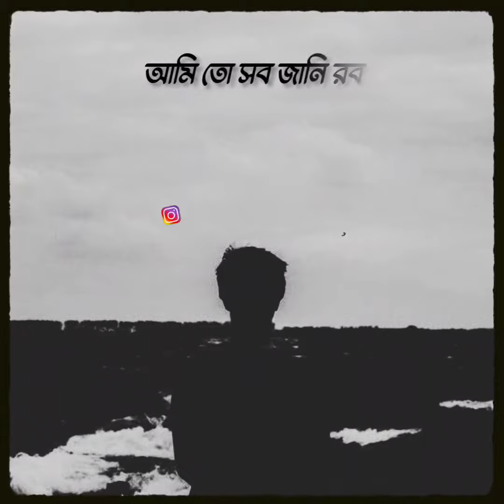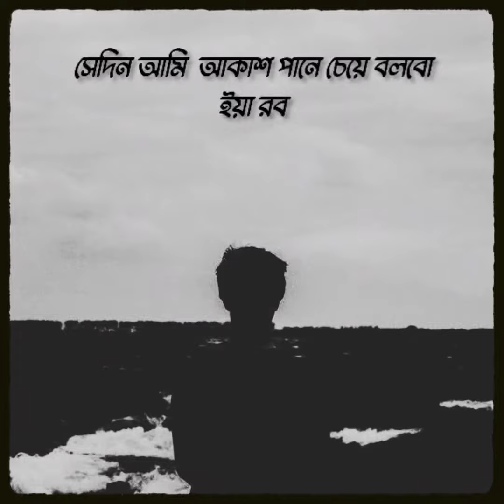ইয়া রব আপনি তো বুঝেন আমার প্রতিটি দীর্ঘশ্বাসে লুকাইত কষ্টের | Best Reminder | Dawah Space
Title ইয়া রব আপনি তো বুঝেন আমার প্রতিটি দীর্ঘশ্বাসে লুকায়িত হাজারো কষ্টের না বলা গল্পকথন  | Best Reminder | Dawah Space

About this video: আমি দেখেছি মানুষের ছলনা, এই পৃথিবীর মানুষ গুলো স্বার্থ ছাড়া কাউ পাশে থাকে না,একমাত্র আল্লাহ ছাড়া।আপনার সকল কিছুতেই আল্লাহকে পাশে পাবেন, কিন্তু মানুষকে পাবেন না,বান্দা যদি বান্দার পিছনে না ঘুরে আল্লাহর পিছনে সময় দিতো তাহলে কতোই না ভালে হতো,আমাদের সকলকে বুঝার এবং মানার তৌফিক দান করুন।
এডিটঃDawah Speec

→ গুরুত্বপূর্ণ নসিহত :
এই দুনিয়ায় কিছুই না,আখিরাতে জীবনই হলো প্রকৃত জীবন, মানুষ দুনিয়ার মায়ায় পড়ে আল্লাহকে ভুলে যায়,মানুষের উচিৎ দুনিয়ার মায়ায় না পড়ে আল্লাহর মায়ায় পড়ার,তাহলে আপনি আখিরাতের জীবনপ শান্তি লাভ করতে পারবেন ইনশাআল্লাহ।

আপনার একমাত্র রব ই আপনার বন্ধু। যিনি আপনাকে পেয়েছেন  নিঃস্ব এবং তিনি ই আপনার শেষ আশাস্থল ।

Alhamdulillah and inshallah 🖤

Keywords: ইয়া রব আপনি তো বুঝেন আমার প্রতিটি দীর্ঘশ্বাসে লুকায়িত হাজারো কষ্টের না বলা গল্পকথন,
ইয়া রব আপনি তো বুঝেন আমার প্রতিটি দীর্ঘশ্বাসে লুকায়িত হাজারো কষ্টের না বলা গল্পকথন,
লইয়া রব আপনি তো বুঝেন আমার প্রতিটি দীর্ঘশ্বাসে লুকায়িত হাজারো কষ্টের না বলা গল্পকথন,
 motivational speech Islamic, emotional Islamic speech , Deen Library
দ্বীন লাইব্রেরী / Deen Library